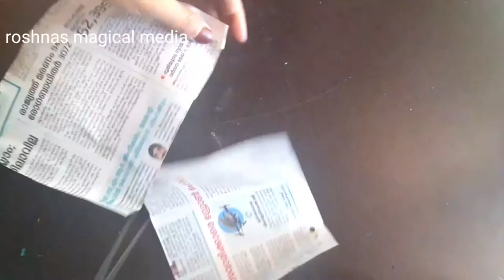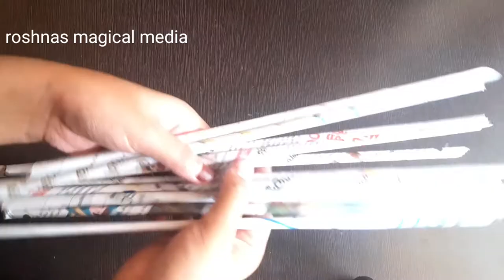jackfruit seed shell flower //DIY best of waste // chakkakuru shell flower//in roshnas magical media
jackfruit seed shell flower //